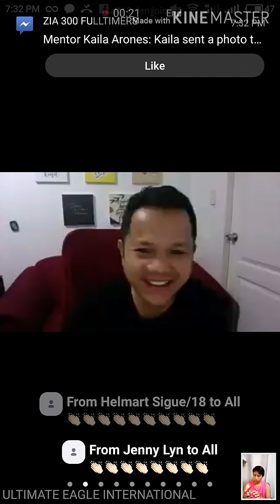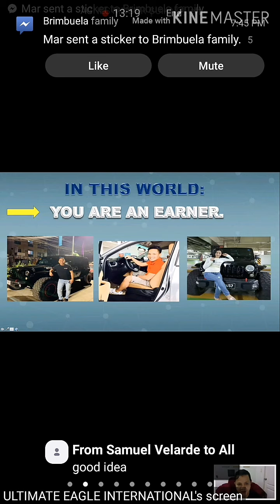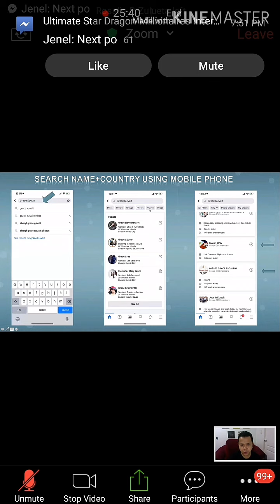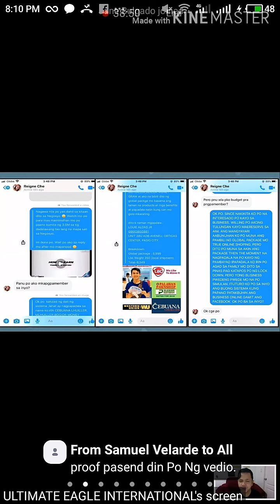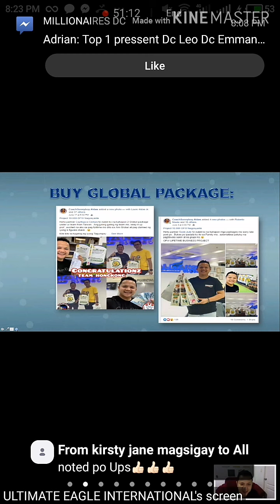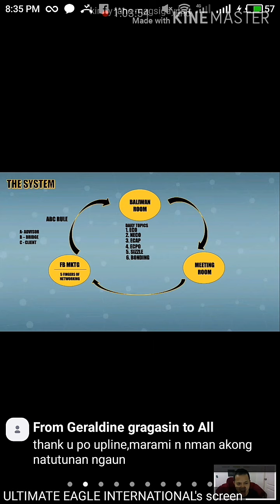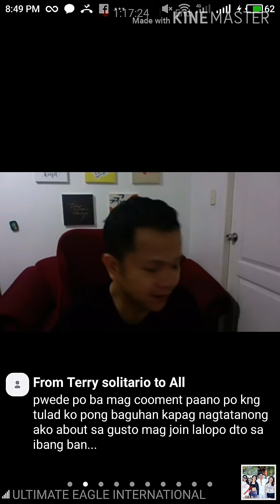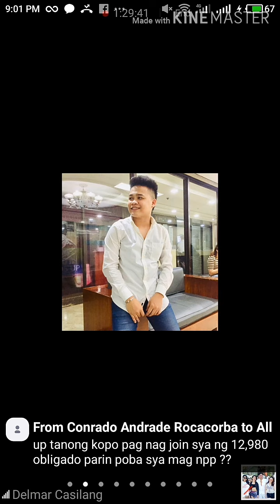the secret of network marketing